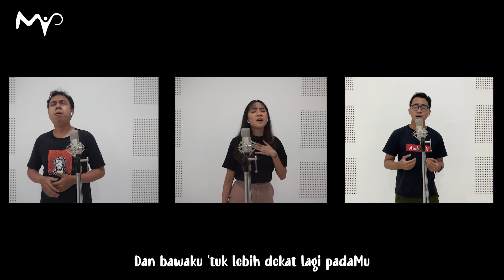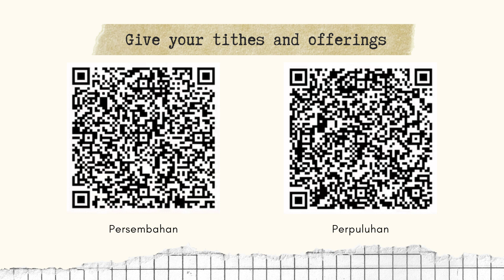MASTERplan Youth Service - 30 January 2022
Hai MASTERplan! Hari ini kita akan ibadah bersama teman-teman MASTERplan Youth, pukul 15.00 WIB. Sharing hari ini akan memberkati kita semua oleh kebenaran Firman Tuhan. Selain itu, dengan pujian penyembahan dan kebenaran Firman Tuhan, jemaat dapat diberkati oleh kehadiran Tuhan.

Credit:
Youth Pastor = Rendy Chandradinata
Leaders Talk = Nicul, Titin, Boky
Host = Keisha Alexa
Praise & Worship = Nicul, Stella, Boky
Video Editor = Nicul
Crew = Stella
Location at Studiokoe PIK

1. Ku Kan Bersuka - Symphony Worship

2. Here in The Presence - Elevation Worship
Written by: Steven Furtick, Chris Brown, Mack Brock
Licensed by SME (on behalf of Elevation Worship Records); CMRRA, LatinAutorPerf, Adorando Publishing, Essential Music Publishing, BMI - Broadcast Music Inc., SOLAR Music Rights Management, and 5 Music Rights Societies

3. Pribadi Yang Mengenal Hatiku - Bezaliel Yehuda Suryabuana